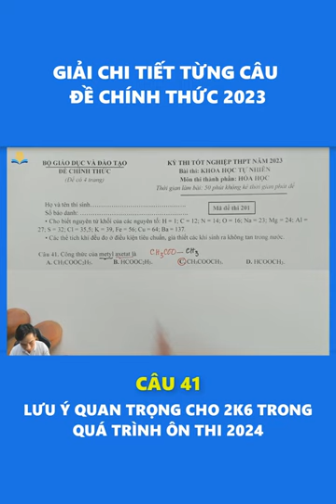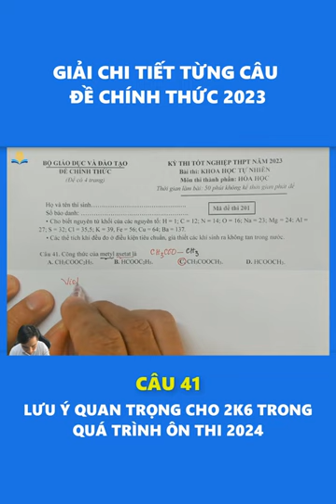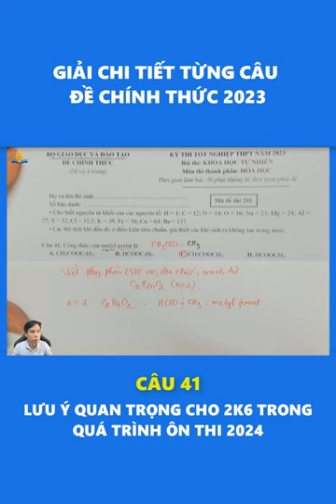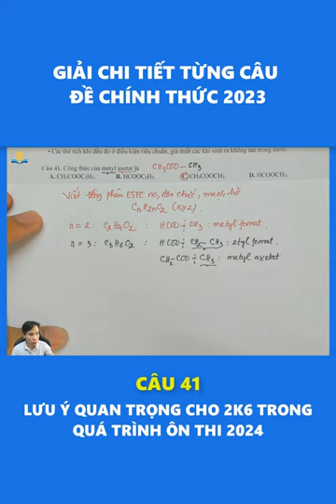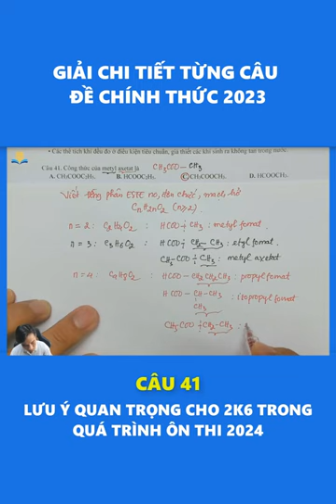CÂU 41 - Đề chính thức 2023 | Lưu ý quan trọng 2k6 khi ôn thi | Học trực tuyến Thầy Nguyễn Quốc Tuấn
Câu 41.  Công thức của metyl axetat là
 A. CH3COOC2H5. B. HCOOC2H5. C. CH3COOCH3. D. HCOOCH3.